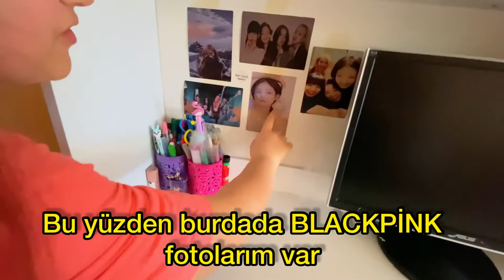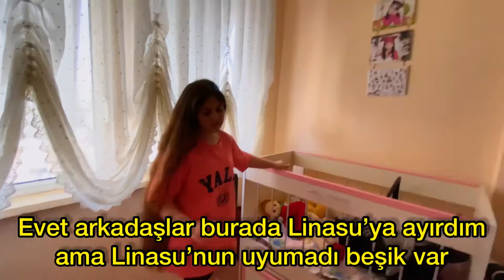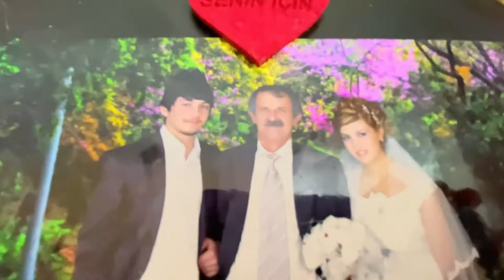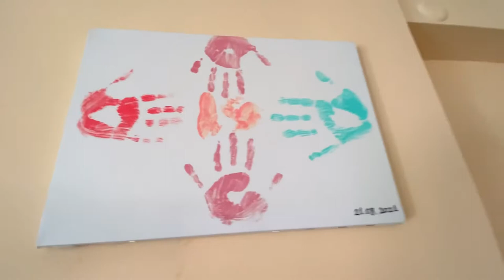Ev Turu VLOG